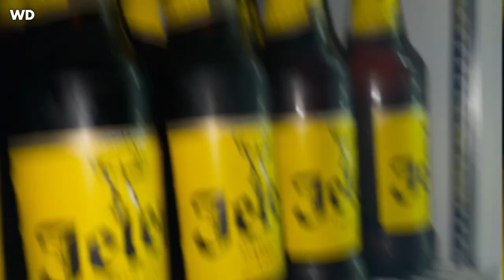Caffe Sport Promo Video 2 // JOVAN ULIC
- Video je napravljen u saradnji sa "Caffe Sport"
- Thumbnail: Jovan Ulic
  Montaza: Jovan Ulic
  Kamerman: Jovan Ulic
  Organizatori: Cedomir Djordjevic, Jovan Ulic
- Lokacija iz videa: Caffe Sport // Srpski Miletic
         --- LABEL AND COPYRIGHT: WEDESIGN © ---